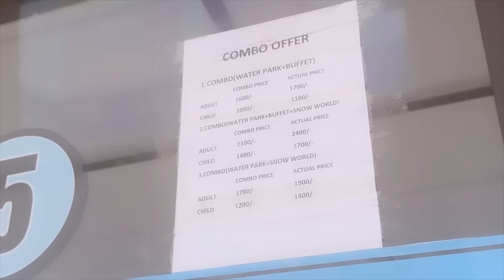दोनों के पैरों आने लगे खून गए थे Waterpark मे नहाने और फोन भी बचा टूटते टूटते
दोनों के पैरों आने लगे खून गए थे Waterpark मे नहाने और फोन भी बचा टूटते टूटते दोनों के पैरों आने लगे खून गए थे Waterpark मे नहाने और फोन भी बचा टूटते टूटते  की बहुत मस्ती